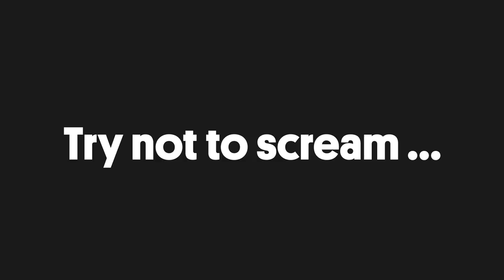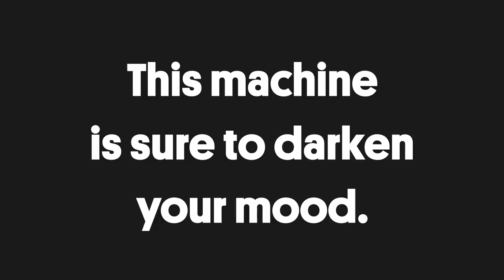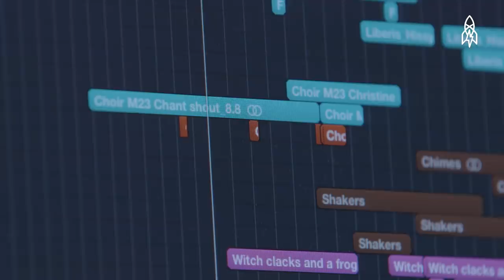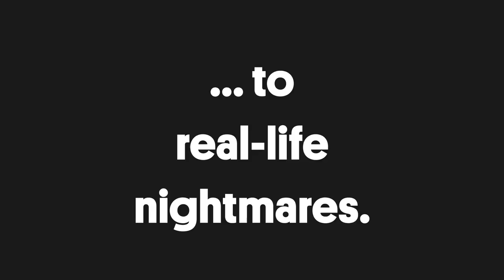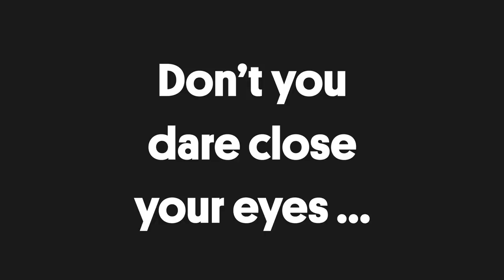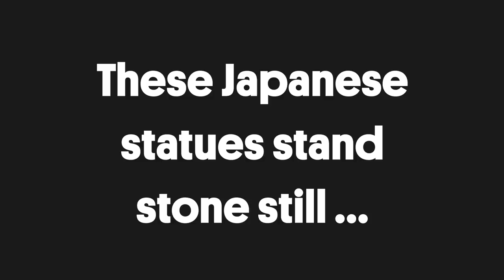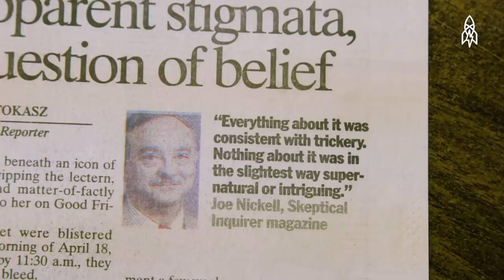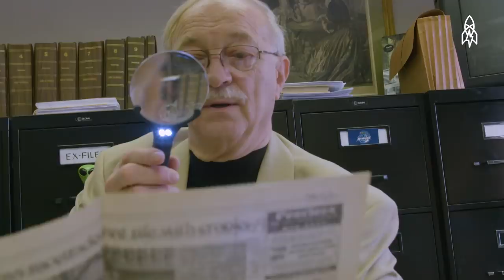Six Spooky Stories for Your Halloween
Your Halloween just got creepier, thanks to stories about sleep paralysis, a real haunted house and a museum of dead bodies. Trick or Treat!